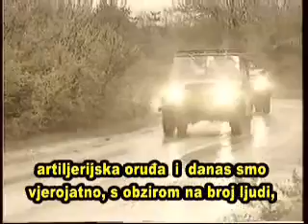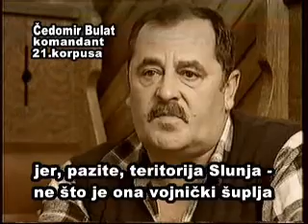Za one koji se sjećaju "KRMAČE" bombe od 250kg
Ko se sjeća krmače ,bombe od 250 kg, ako se pitate odkud su dolazile evo vam odgovor